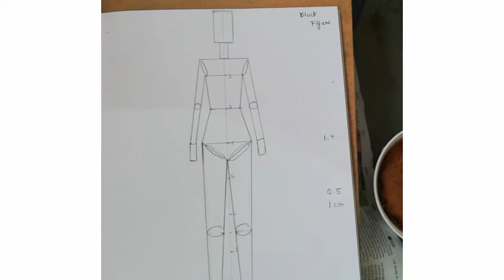How to flesh out figure | front Pose | Fashion Illustration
Last video

Hi friends.
I am Ankita.
I have created one YouTube channel out of my passion in art.